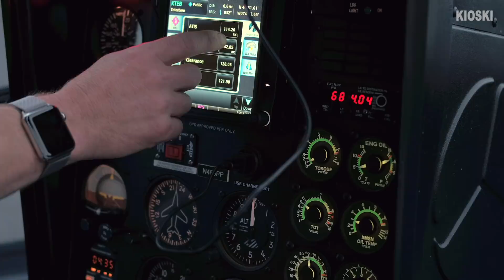ELIAS GOULD & TIMANTTIRYÖSTÖ - Keep Calm and Gogi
Meitsi ja Elias Gould päätettii ryöstää superarvokas timantti ja paeta paikalta helikopterilla. Alppien yllä tapahtuu pieni onnettomuus ja sen jälkeen onkin edessä paniikin omainen selviytyminen. Päästäänkö lopulta Eliaksen kanssa turvaan ja nauttimaan voitonmaljasta?

Muistakaa KOMMENTOIDA ketä ja mitä haluisitte jatkossa nähdä tässä oudossa viihdeohjelmassa?

- Gogi

Video- ja kuvalähteet:
Yle
Getty Images